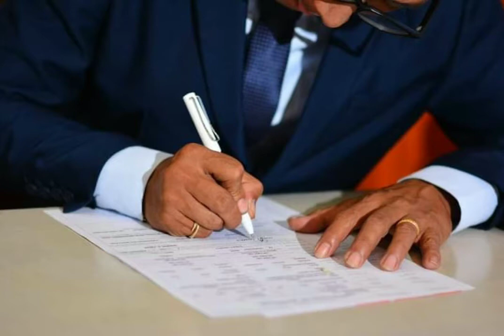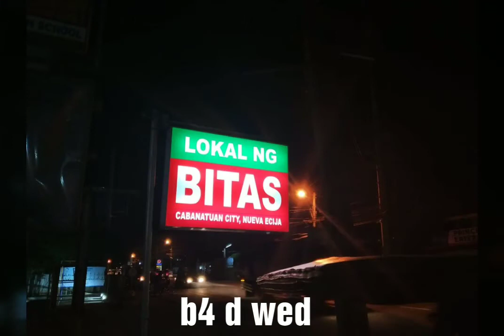Efren & Sheryl's Wedding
Wedding Ceremony at INC Locale of Vitas, Nueva Ecija
Reception at Plaza Leticia, Cabanatuan City, Nueva Ecija
Vacation at Kim Kam Haze Resort, Bongabon Nueva Ecija
Video Editor: Empeng, Padayon